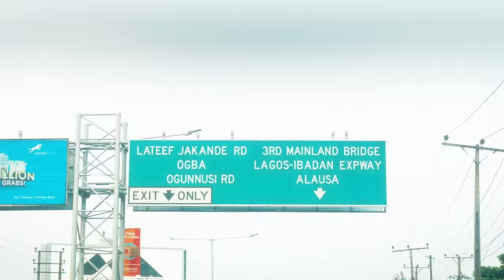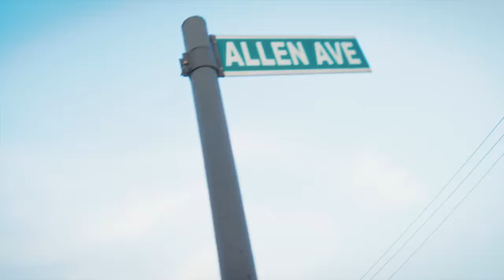Kayode - Live Forever (Official Video)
Official Video to Live Forever by Kayode aka Kay Kay.
Produced by Ninez.